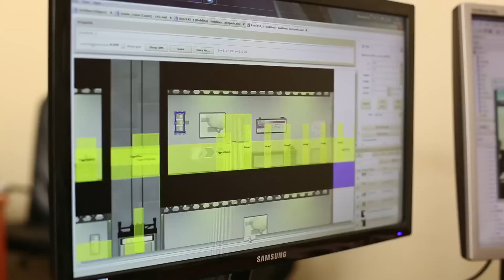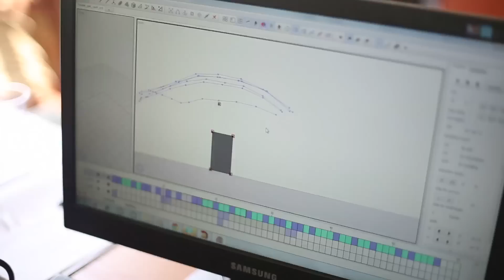One day at Nekki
Want to take a look behind the scenes at game developer Nekki? We enjoy what we do - and hope you will share our passion!

Чем занимаются разработчики компьютерных игр? В этом ролике показан один день из жизни компании Nekki - создателя таких игр, как Vector, Бой с тенью, 11x11.